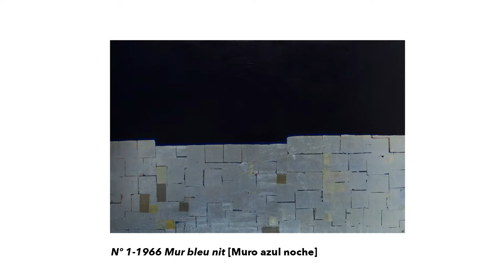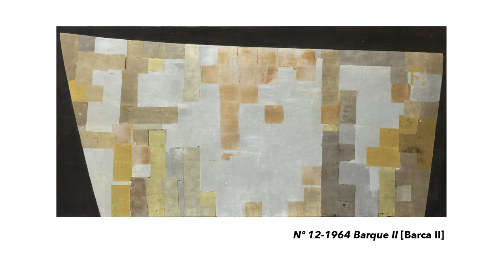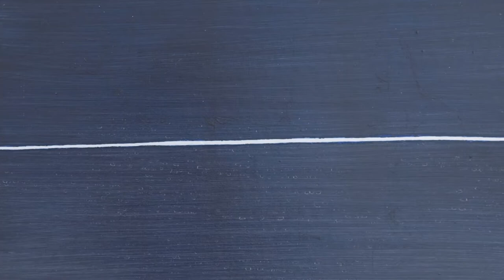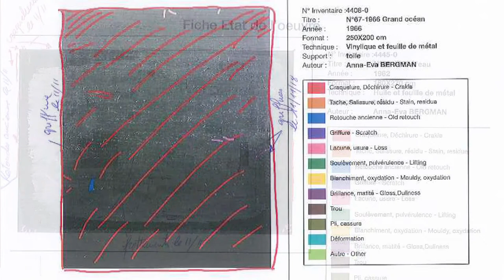Anna-Eva Bergman. La exposición desde la perspectiva de la restauración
En el mes de abril del 2016, tres obras de la artista Anna-Eva Bergman pasaron a formar parte de la Colección Per Amor a l’Art: N°10- Nunatak II, 1971; Sin título, 1970 y N°20 - Horizon à une ligne, 1971. Un año más tarde fueron adquiridas Nº 13-1977 Cap bleu, 1973; Nº 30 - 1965 Falaise, 1965; y Sans Titre Nº 28, 1962.

En noviembre del 2018 tuvo lugar la inauguración de la exposición “Anna-Eva Bergman. De norte a sur, ritmos”, organizada por la Fondation Hartung Bergman y Bombas Gens Centre d’Art.

En el siguiente vídeo se explica, de la mano de Toni Colomina, encargado de la conservación de la Colección Per Amor a l’Art, y de Carmen Pereira, coordinadora de exposiciones y de la colección, aquellos detalles de las obras de esta artista que determinaron el marco de trabajo de la conservación preventiva, la manipulación y la documentación de sus obras, así como el proceso que se llevó a cabo durante el montaje de la exposición en nuestro espacio.